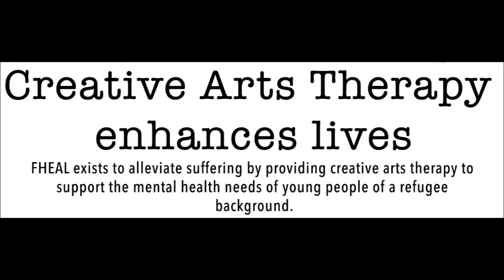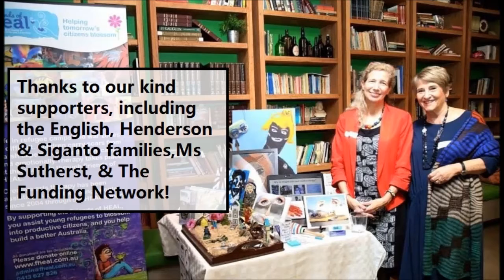School Creative Art Therapy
School art therapy provided by the FHEAL Foundation in Brisbane helps refugee kids learn! Hear a teacher's perspective and see some art.